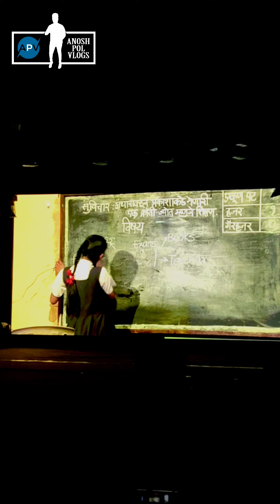Ahmednagar Maha Karandak 11th year 2024 🎭 अहमदनगर महाकरंडक ११वे वर्ष २०२४@anoshpolvlogs